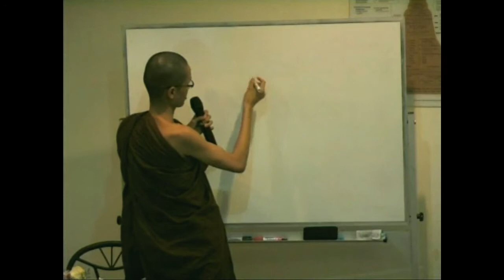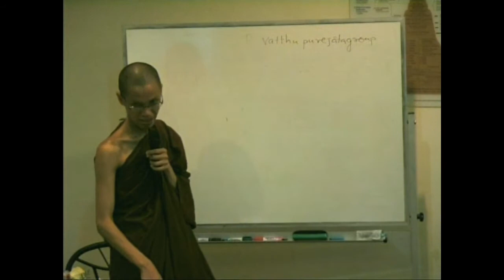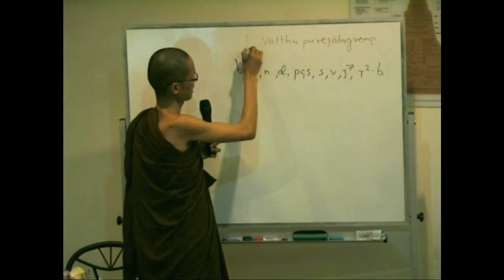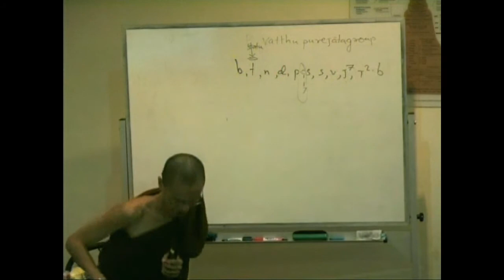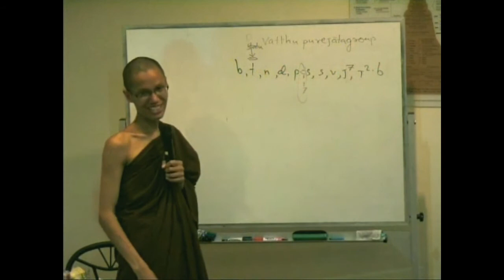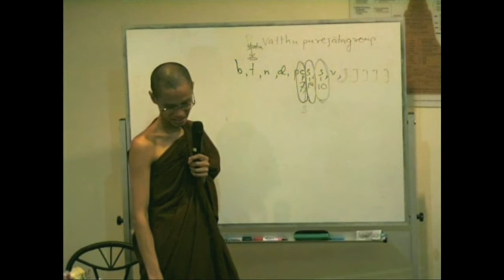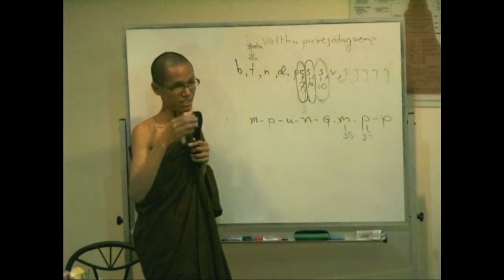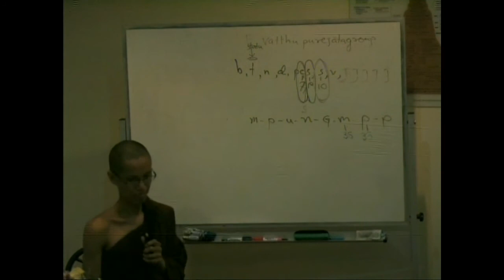20170402 Abhidhamma Part 6 - Patthana 06